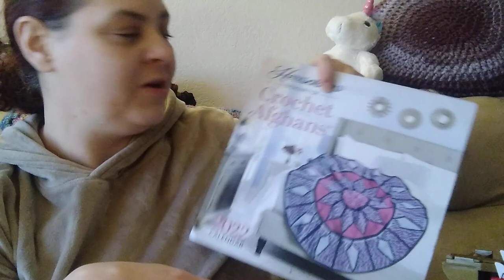Knitting loom hat - finishing techniques & Spiritual Help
Hello, my name is Sara and my furry feline, Raven. Thanx so much for joining me in the love of yarn and crochet! I hope my videos are helpful and if you have any questions, suggestions or just want to send love, please feel free to comment, email, or send mail via P.O. Box. Details listed @ the very bottom & on my community page!

Small folding scissors ✂️ -

Here are some links I mentioned in other videos, I think they're awesome!

8,000+ free patterns @ LionBrand.com

I received "Bloom Bohemian" colorway!

Rowan spray yarn -
Knitrowan.com

Jojoland Melody yarn -
Jojoland.com

Knitting loom w/ manual crank handle -

Christa's blanket borders for crochet, on YouTube, in the search bar type in, "The secret yarnery blanket borders" and they are all listed for whatever type of stitch you're doing!

Tons of amazing crochet patterns (for a #3 Dk sport yarn) and many of them are free downloads!! Popular online store!!! -

Minimum order of $50.

Hug shrug, The Secret Yarnery -

Small folding scissors -

Have a great crochet day!